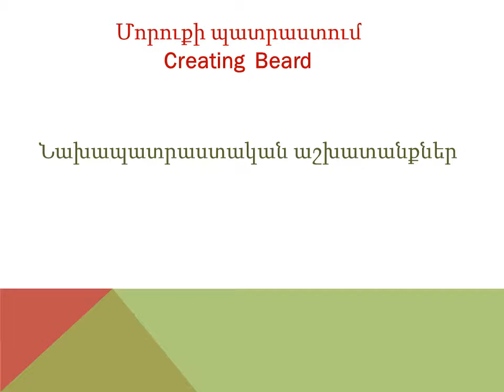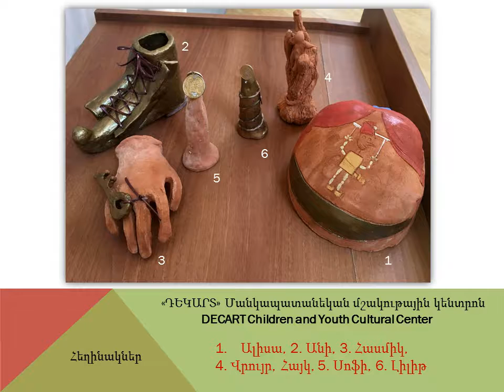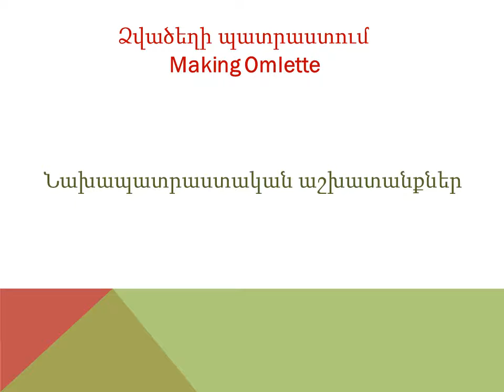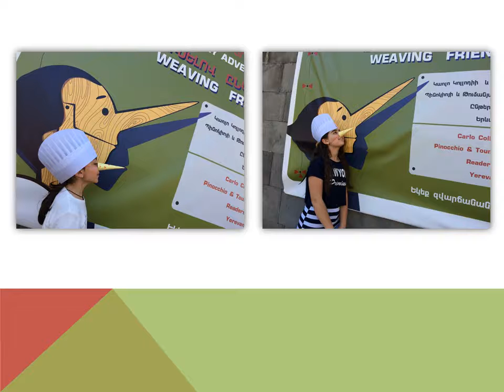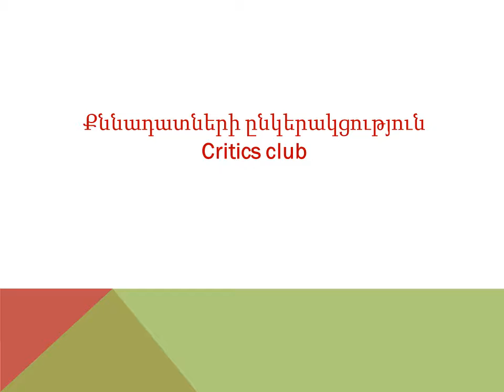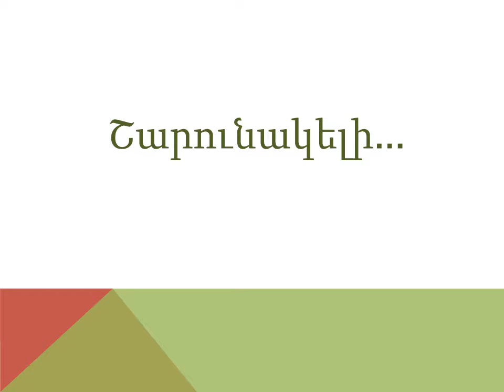Օրագիր 3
Պինոկիոյի մայիսյան արկածները
Հայաստանում
PINOCCHIO’S MAY ADVENTURES IN ARMENIA
Հյուսելով ընկերություն
Weaving Friendship